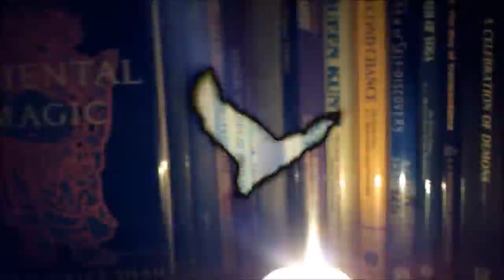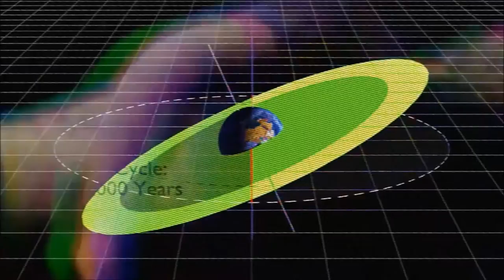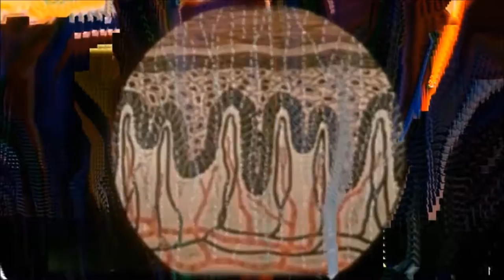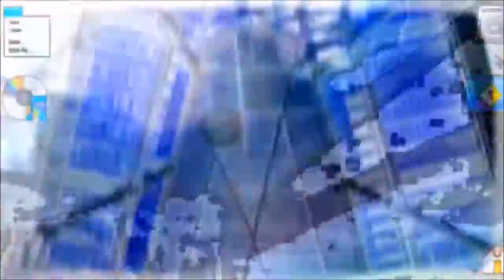Liber CCCLXVII - De Homunculo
Liber CCCLXVII (367) - De Homunculo, Of the Homunculus